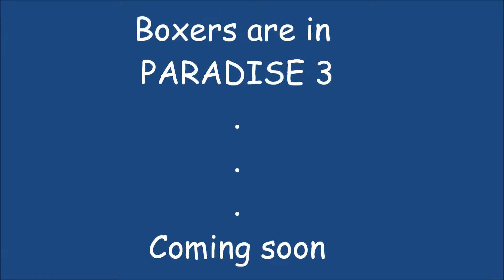Boxers are in PARADISE 2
...pokračování minulého dílu, tentokrát tam je i jeden australský honácký pes, který/á je všechny provokovala svou nadbytečnou energií.